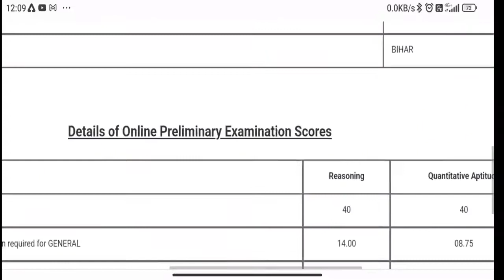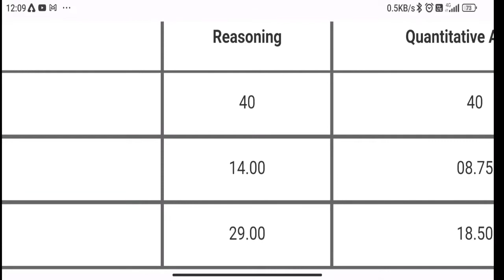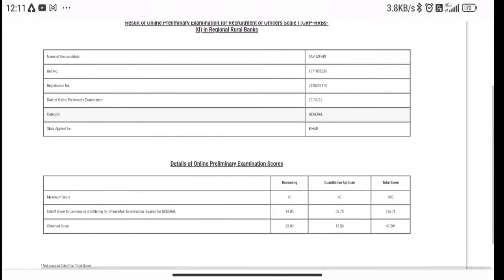MY RRB PO PRE 2022 SCORE CARD